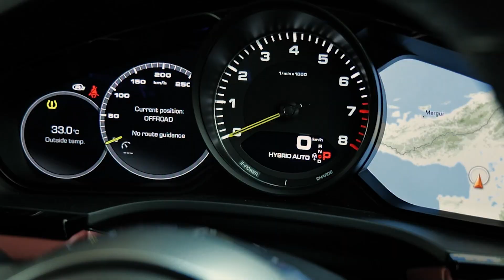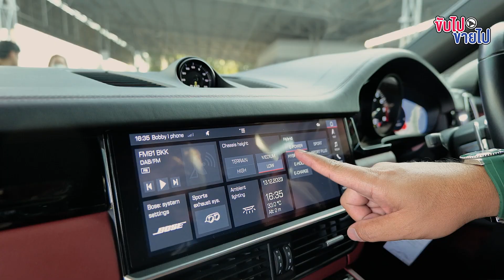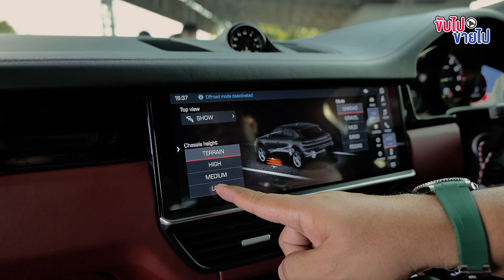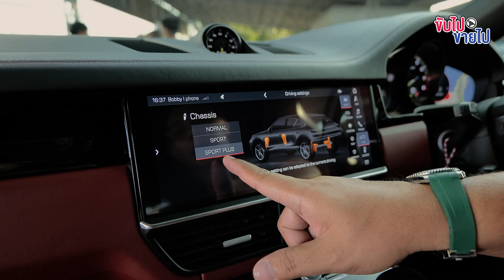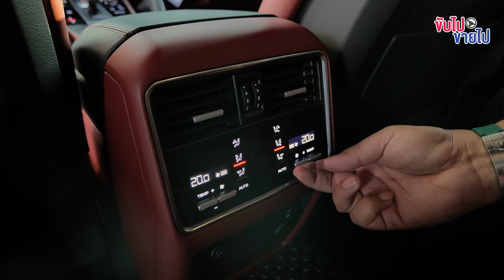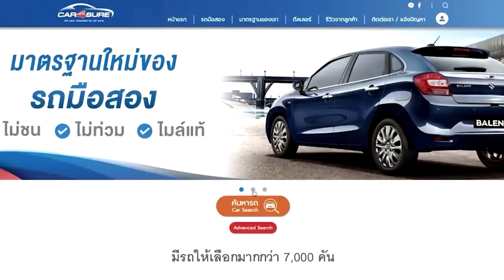ซุปเปอร์คาร์ Porsche Cayenne 3.0 E-Hybrid Coupe ราคาเป็นมิตรมาก ถูกกว่าป้ายแดง 2 ล้าน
ปี : 2020​
✳️ มือแรก สภาพเนี๊ยบ ใช้งานน้อย
✳️ สวยเดิมทั้งคัน ไม่เคยทำสี
✳️ ออกศูนย์ : Paradise
✳️ Mileage : 15,xxx km.

■ เครื่องยนต์​ : เบนซิน ( V6 ) + ไฟฟ้า
■ 3,000 cc Turbo
■ 462 แรงม้า ( Engine + Electric Motor )
■ Torque : 700 NM
■ เกียร์ Auto 9 Speed PDK
■ อัตราสิ้นเปลืองเฉลี่ย : 20 km / L
■ All Wheel Drive ( Full Time )

■ Mode : Sport / Sport+ / E-Power / Hybrid
■ Sport Chrono
■ ไฟหน้า PDLS
■ 4 Zone Air Climate
■ เบาะปรับด้วยระบบไฟฟ้า 14 Ways
■ โลโก้ Porsche หัวหมอน
■ พวงมาลัย Multi-Function
■ Paddle Shift
■ หน้าจอ Multi Media
■ Bluetooth Connected
■ Audio / CD / DVD / USB / AUX
■ เครื่องเสียง Bose Sound
■ ชุดแต่ง Sport Design Package
■ Blind Spot
■ Panoramic Glass Roof
■ Sport Exhaust Sound
■ กุญแจ Keyless GO
■ Cruise Control
■ Head-Up Display
■ 360° View Camera
■ Soft Close Doors
■ Electric Tailgate
■ Porsche Caliper Brake
■ ล้อ 21" Porsche ( Black )
■ ยาง P Zero ปี 2021
💥 จัดไฟแนนซ์ได้ทุกจังหวัด
💥 ไฟแนนซ์ผ่าน ส่งรถถึงบ้าน
💥 รับประกันหลังการขาย 1ปี
💥 ( ซ่อมฟรีทั่วไทย ) การันตรีสภาพ ...